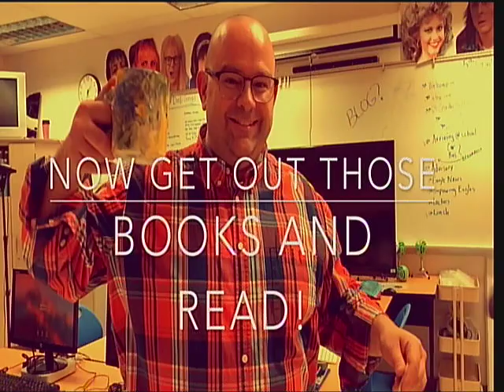Episode - 116 - Eagle News - April 16, 2019